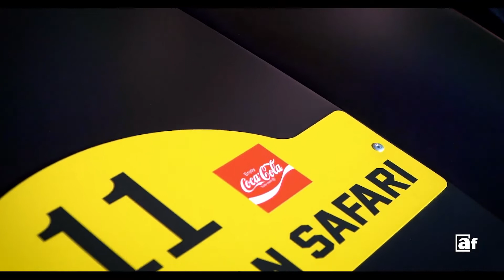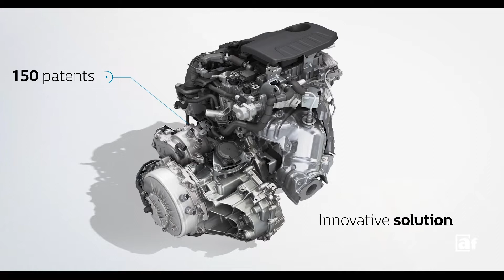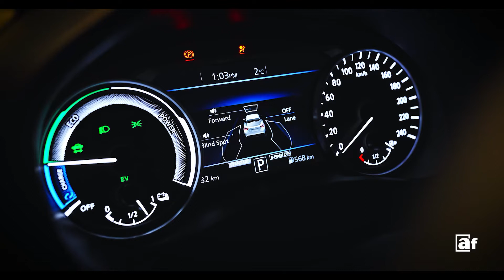Nissan Juke Hybrid vs Datsun 240 Z || Comparativa || Review || ALD Automotive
¡No te pierdas este espectacular vídeo del Nissan Juke Hybrid por tierras del East African Safari!